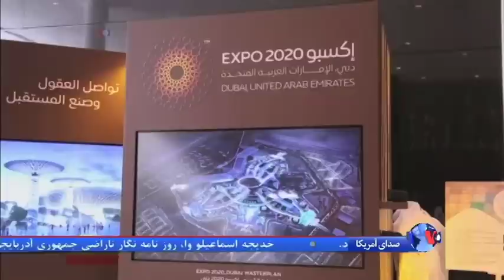نمایشگاه اکسپو ۲۰۲۰ در دبی برگزار می شود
شمارش معکوس برای برگزاری بزرگترین نمایشگاه بین المللی در خاورمیانه نمایشگاه ۲۰۲۰ با نشست مقامات ارشد دولتی از ده ها کشور جهان در دبی آغاز شد.